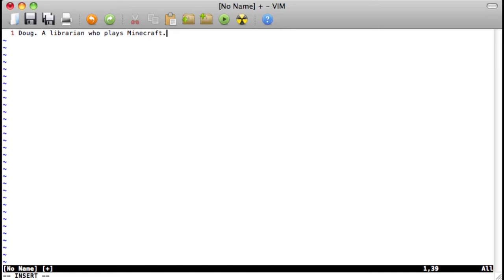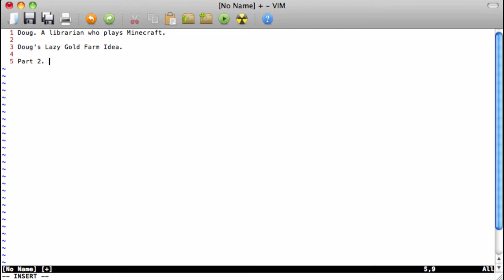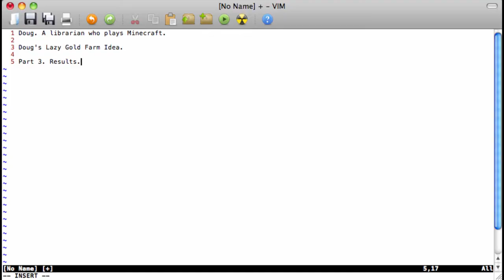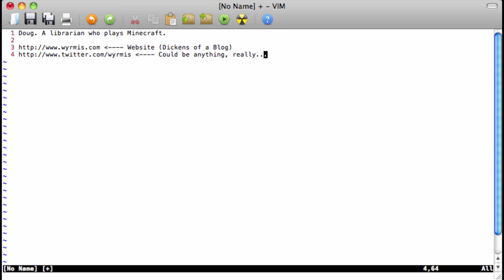Doug's Lazy Gold Farm Idea (for Minecraft 1.7+)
Here is my gold farm idea that requires no truly extreme builds, no redstone (unless you wanted to automate the killing or add an off switch), and mostly just takes time to get the obsidian and water/ice and assemble them together.

This is actually the third take for the video. Crashed my laptop with the first one [by filling up the hard drive] and the second one was a little too long and rambly. And twitchy (not that I don't twitch some, here, but I've tried to edit most of it out).

I've not seen anyone else do it just like this, but I mention being inspired to play around with the design by a docm77. This was the video that I was watching when the idea occurred to me:

His and his friends' build is notably more impressive and more efficient. Mine tends to involve less danger, though, and is pleasantly lazy. Want to fish and earn gold? Of course you do. Join my club.

The music you hear throughout is Ward, by C418. It is on the recently released Minecraft: Volume Beta. You really should get it and I recommend Bandcamp